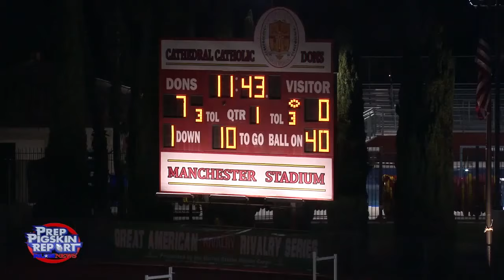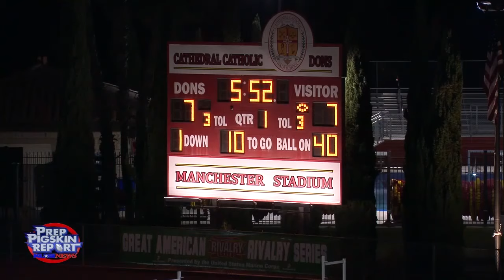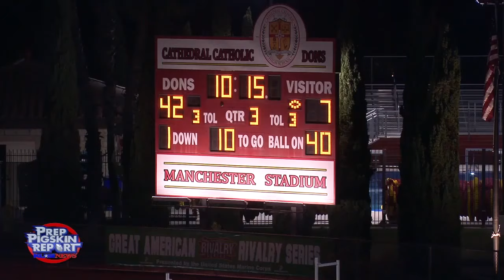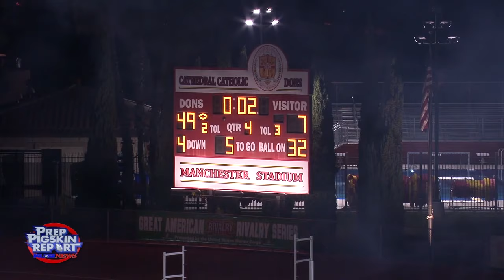Fall 2021 Week 9: Cathedral 49, St. Augustine 7